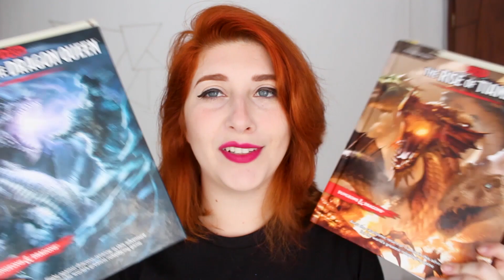TOP 5 livros de RPG por Anna Schermak | Submarino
Hoje é dia de RPG!
Vem que a Anna Schermak trouxe dicas incríveis dos TOP 5 Livros que são imperdíveis pra quem é fã do gênero.

Ficou curioso? Dá o play!

⚠ Ah! E se inscreve AQUI ➜ pra não perder nenhum vídeo!